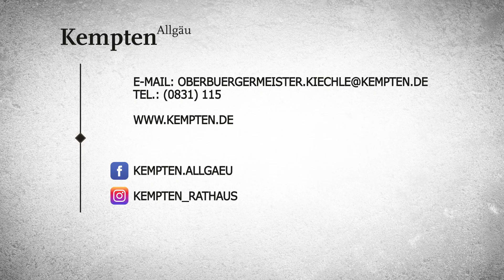Kempten 2021: Mobilität & Klimaschutz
Kemptens Oberbürgermeister Thomas Kiechle informiert über laufende Projekte im Bereich Mobilität und Klimaschutz.